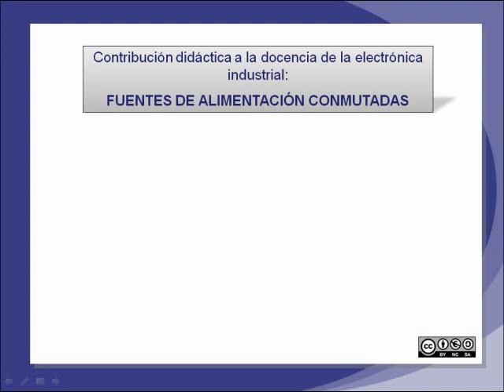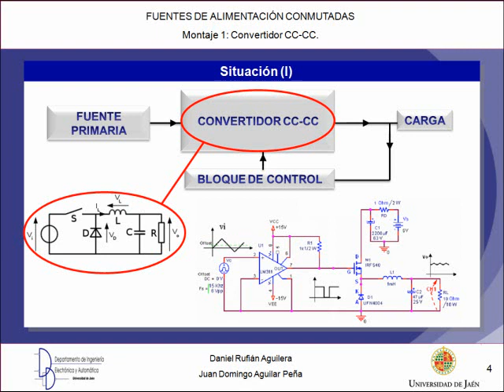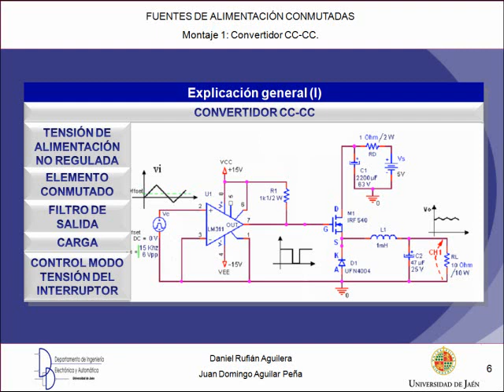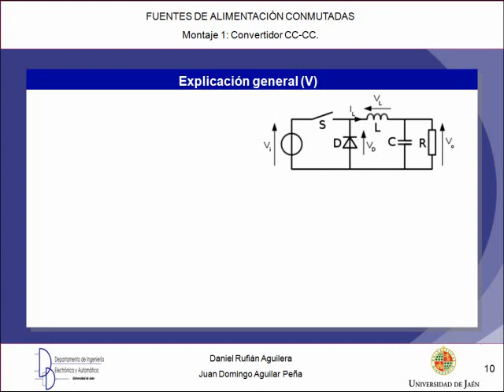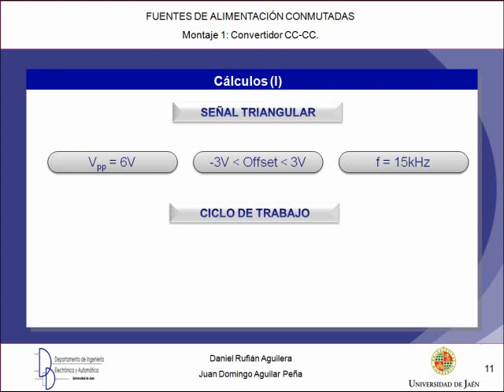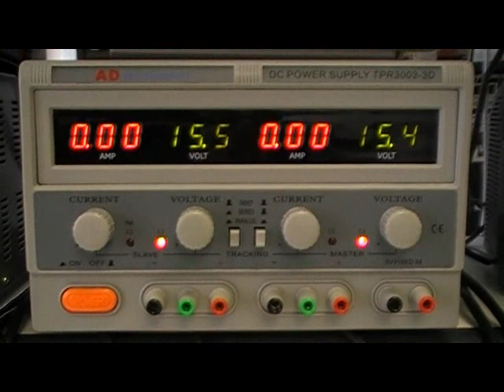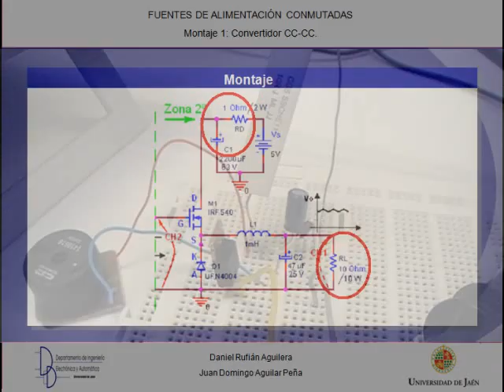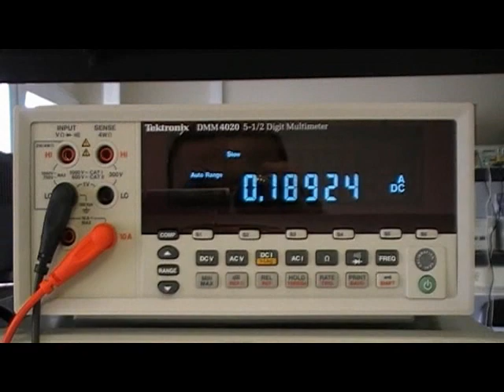MONTAJE 1 - Diseño y montaje de un convertidor continua - continua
Introducción a las fuentes de alimentación conmutadas :Montaje práctico convertidor dc dc,

Nivel medio. Videocast realizado en la Escuela Politécnica Superior de la Universidad de Jaén (España) en el Departamento de Ingeniería Electrónica y Automática.2012